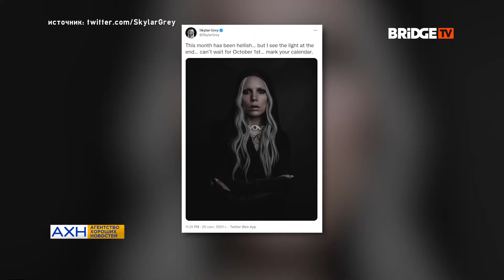АХН 06.10.21: Эминем открыл спагеттишную, «маршрутки» по вызову в Москве и такси-огороды!